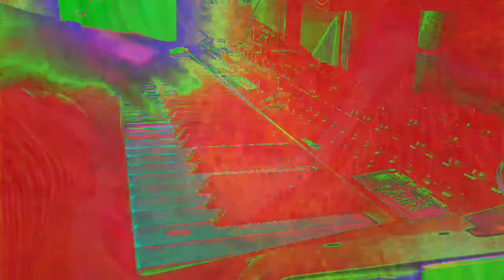Forms of sound made real from beyond all voids of nothingness - Structure without structure manifest